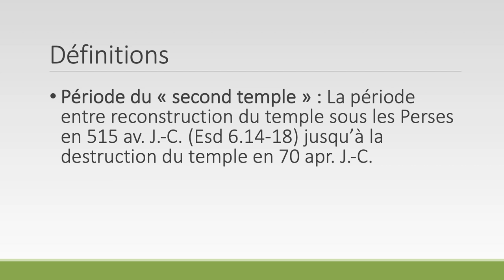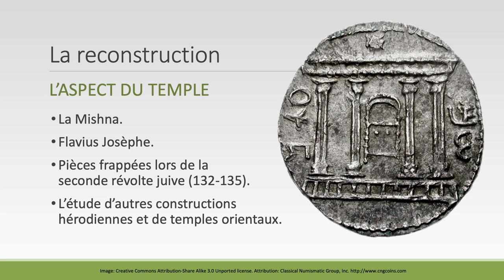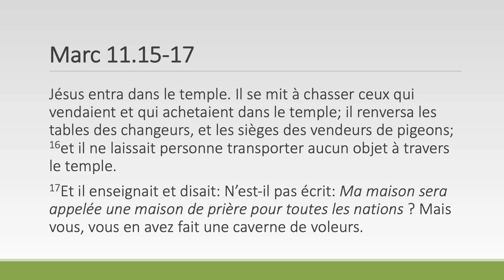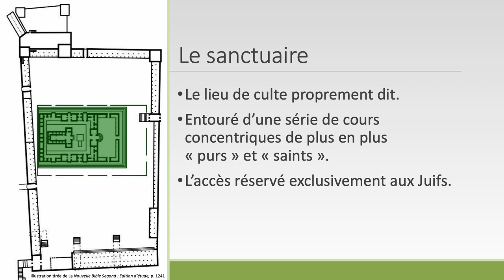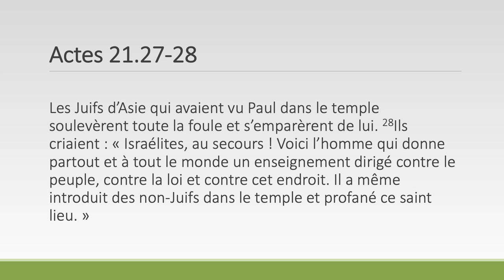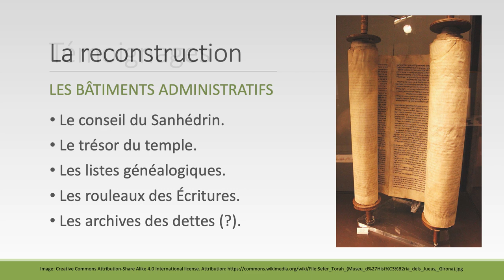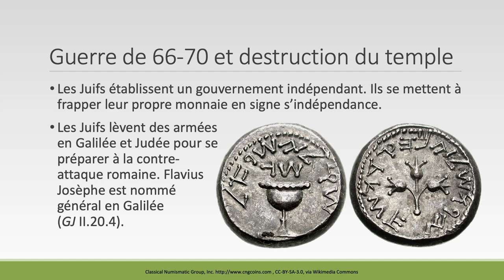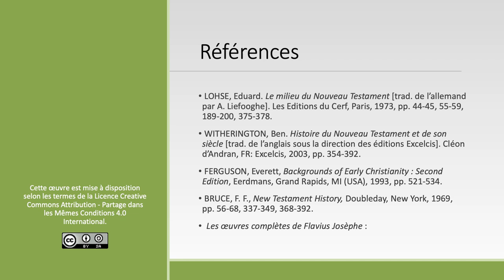Le temple de Jérusalem au temps de Jésus (Le temple d'Hérode [1/3])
«Le temple de Jérusalem au temps de Jésus»
Le temple d'Hérode, chapitre 1 sur 3

Une partie importante de l'histoire des évangiles et des Actes des Apôtres se déroule dans et autour des parvis du temple de Jérusalem. Une meilleure connaissance du temple, de son histoire et de ses fonctions nous aidera donc à mieux comprendre les récits du Nouveau Testament.

Extrait de la leçon 5 de la classe biblique «Le monde des évangiles», offerte gratuitement